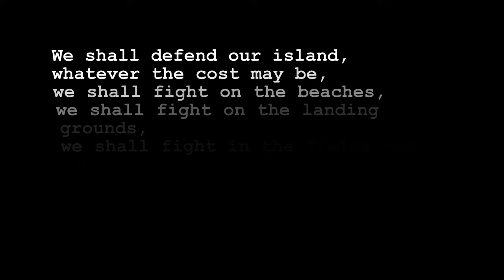🔥DARING👉🏼The Come From Behind Destroyer KING!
How to win when behind - see how to play the Daring destroyer 🔥 in World of Warships! Be sure to watch this how to play Daring in World of Warships video if you'd like to improve your gameplay.

A World of Warships gameplay video featuring AeroSpaceNews, a WOWS CC on the North American server.

👉🏼Enjoying my content? Please consider buying me a cup of coffee or dinner.

Be the first to know and comment when I upload a new World of Warships gameplay video or go live!

You'll also get to chat about cool space stuff, aerospace aviation news, World of Warship updates and more!

My div mate in this game is the talented streamer The Fire Kitchen.

If your business would like to sponsor my podcast, website or video productions please and select one of my affordable options. Thanks!

► PolarPro ND Filter 3-Pack for GoPro Hero8 Black (Shutter Collection ND8/16/32)
► RAM Mounts GoPro Suction Cup Mount
► SanDisk 256GB Extreme MicroSDXC UHS-I Memory Card
► Tascam DR-10L Digital Audio Recorder

Another way you can support me if you prefer is to purchase something specific from my wishlists:

I really do appreciate you - thank you so very much!